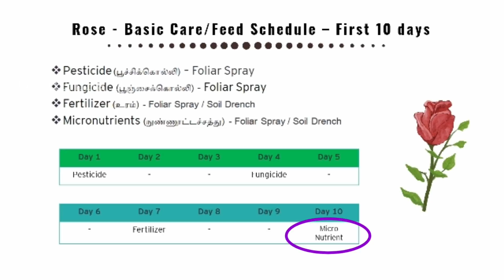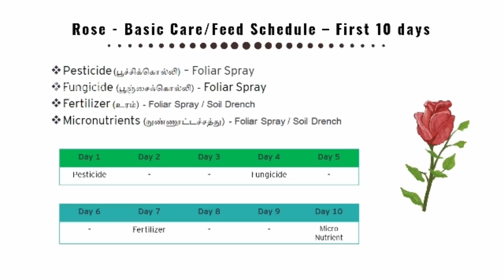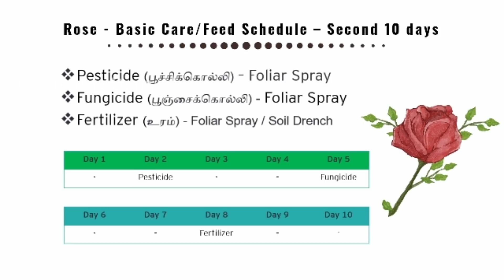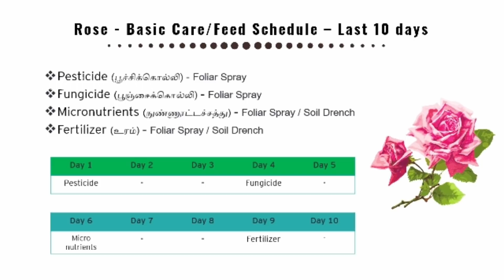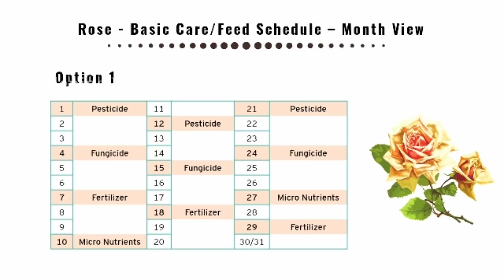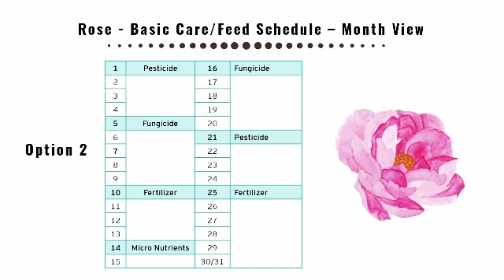Rose - Feed / Pesticide schedule routine (timetable) in Tamil (ரோஸ் உணவு, பூச்சிக்கொல்லி அட்டவணை)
Roses are heavy feeders. Rose need fertilizer, pesticides other nutrients regularly to perform best. In this video we talk about a simple rose feeding schedule that every one can follow, which is explained in Tamil. Watch this video to understand the pesticide , micronutrient and fertilizer routine options based on your convenience.

Here are some helpful videos on Rose pesticides and Fertilizers